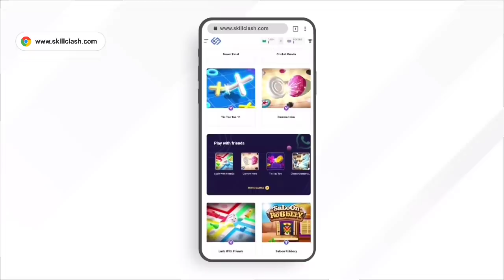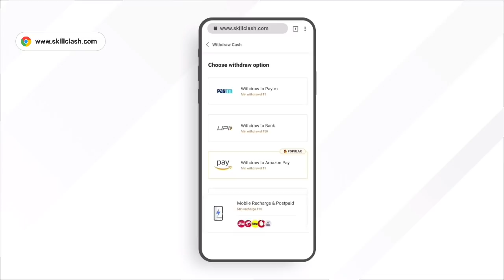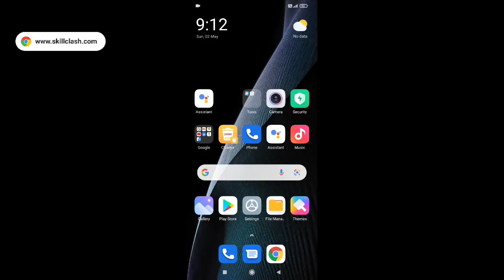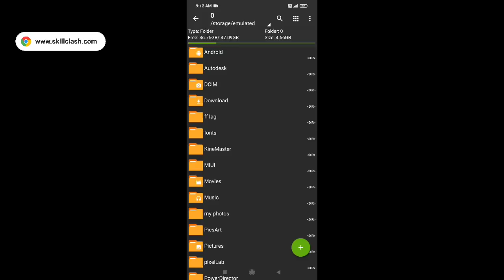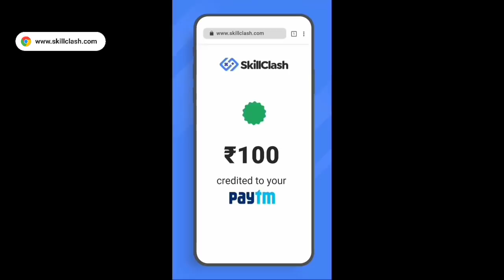FREE FIRE LAG FIX PERMANENT 1GB 2GB RAM | FREE FIRE LAG FIX 1GB 2GB 3GB 4GB RAM #82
FREE FIRE LAG FIX PERMANENT 1GB 2GB RAM | FREE FIRE LAG FIX 1GB 2GB 3GB 4GB RAM | GARENA FREE FIRE

Your queries 👇

free fire lag fix in Samsung j2
free fire lag fix permanent
free fire Autoback

About video:-

Is video main Mene aapko bataya hai ki aap kese Apne free fire game ki  lag ko fix Kar sakte ho.